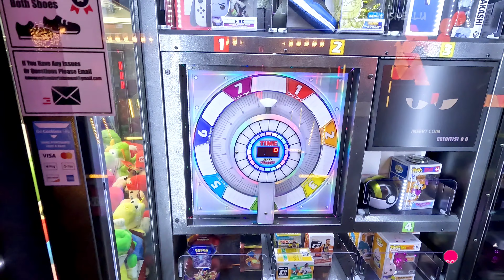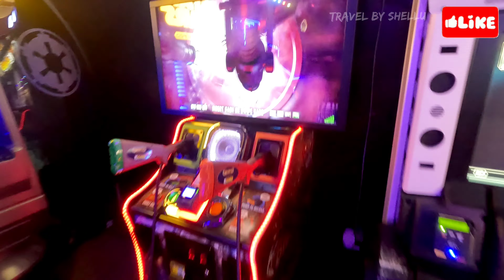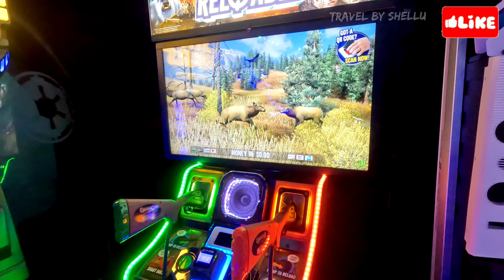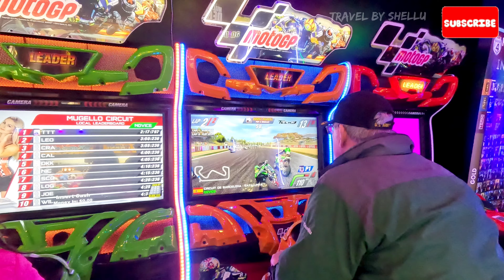Gaming Park in America| ഗെയിമിംഗ് park Travel by Shellu